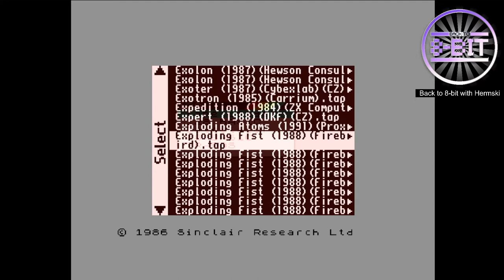The Way of the Exploding Fist - Sinclair ZX Spectrum Game Footage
We play the fist few levels of Exploding Fist on the ZX Spectrum